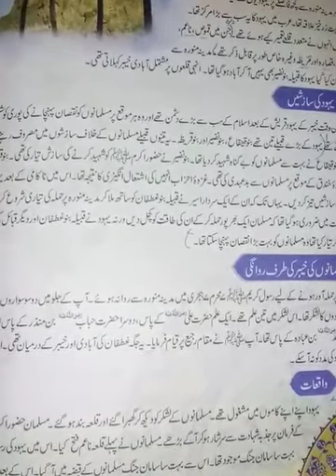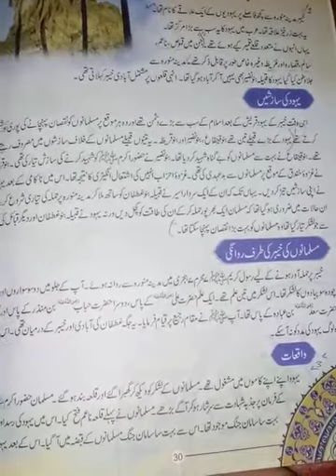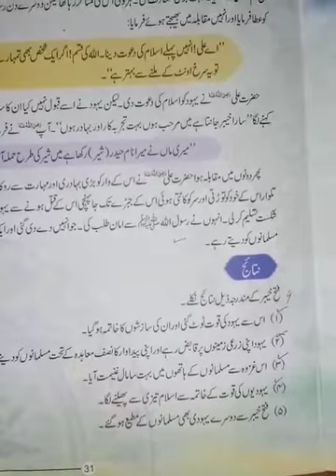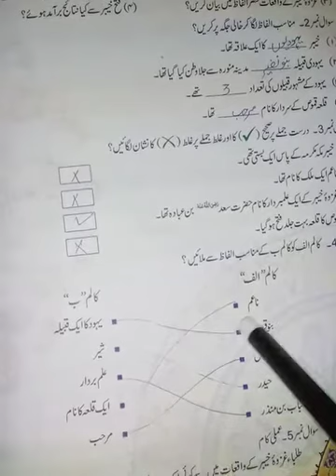Class 6th Islamiyat lec 17